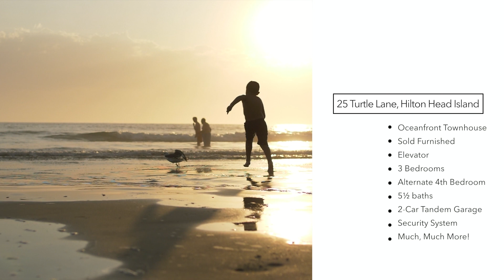25 Turtle Lane Club